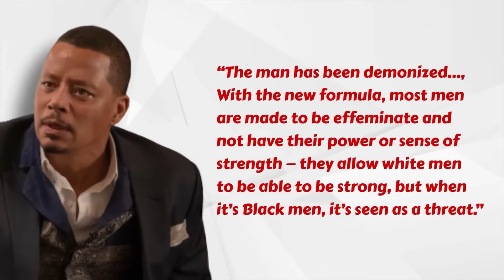Terrance Howard EXPOSES Hollywood and secrets of Universe?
Empire actor Terrence Howard gave an enlightening talk at Oxford University in which he revealed he had been working on a theory of the universe for 40 years and was now ready to share it with the world. He makes some wild claims and shares some shocking information.